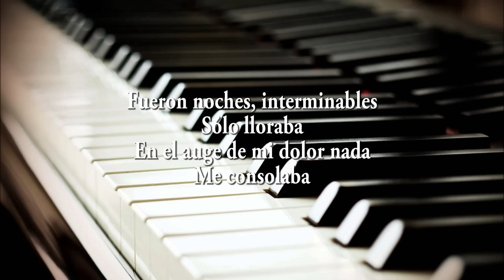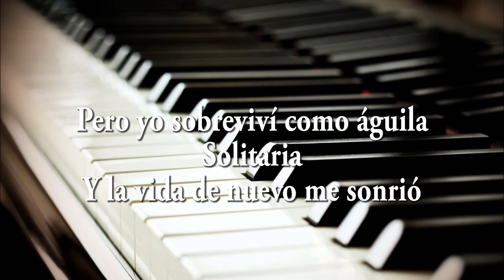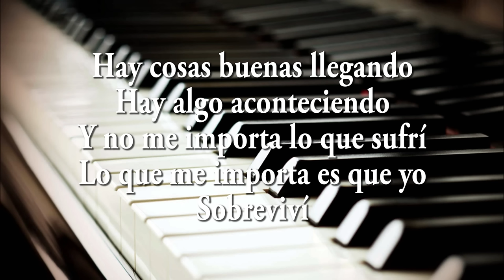Sobreviví "Hay cosas buenas llegando" ( Bateria ) - Jaime Ospino - Cover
Autor: Sarah Farias
interprete: jaime ospino
Cover

SOBREVIVÍ

Fueron noches, interminables
Sólo lloraba
En el auge de mi dolor nada
Me consolaba
Pero yo sobreviví como águila, solitaria
Y la vida de nuevo me sonrió

Dios me escondió por debajo de Sus alas
Ninguna peste me mató
ninguna flecha me alcanzó

Yo aprendí a ganar perdiendo
Aprendí a subir, descendiendo
Dolió, dolió, pero crecí

Y crecí disminuyendo
Aparecí desapareciendo
Y el poder de Dios en mi flaqueza
Se perfeccionó

Hay cosas buenas llegando
Hay algo aconteciendo
Y no me importa lo que sufrí
Lo que me importa es que yo
Sobreviví